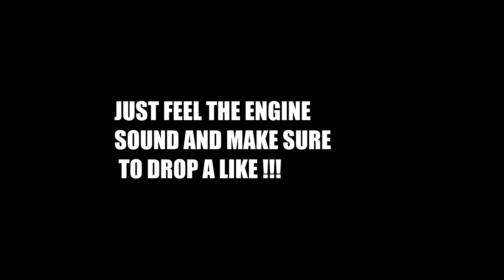Inifinity Q60 Concept 2015 | Realistic Drive | Forza Horizon 5 | FNF